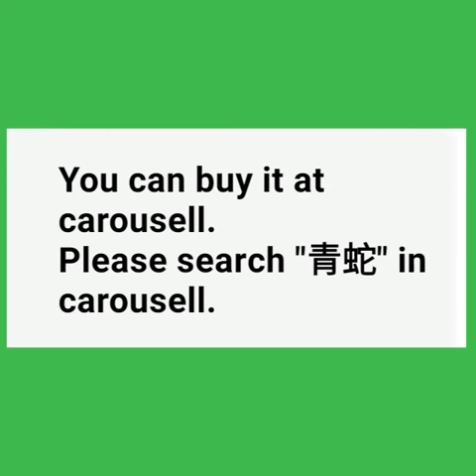青蛇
青蛇 (1993) 原裝電影劇照 1套 11張

導演：徐克
劇照內見演員：張曼玉，吳興國，趙文卓，王祖賢，劉洵

狀態：二手，良好，輕微皺邊皺角。
尺吋：13.1吋 x 10.1吋
價錢：HK$1,800

香港平郵：免費
國際空郵：港幣$50 附加費

歡迎先看貨後決定。接受銀行轉帳，現金。

Green Snake (1993) Original Promotion Photo x 11

Director: Tsui Hark
Actor in Photo: Maggie Cheung Man Yuk, Wang Tsu Hsien, Vincent Zhao Wenzhuo, Wu Hsing Kuo, Lau Shun

Condition: Second Hand, Good, slightly crease on edge and corner.
Size: 13.1 inch x 10.1 inch
Price：HK$1,800

Welcome check the product first to make decision. Accept Bank Transfer, Cash

Please search "青蛇" in carousell.

Or you can type "havelstick" in carousell user search.